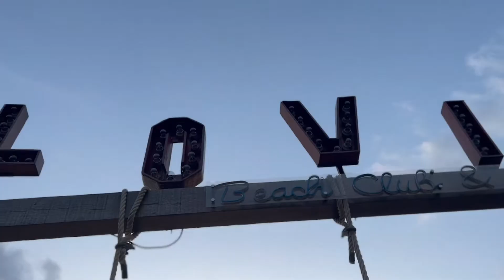BAWA ANAK 2 TAHUN LIHAT LUMBA - LUMBA DI PANTAI LOVINA BALI